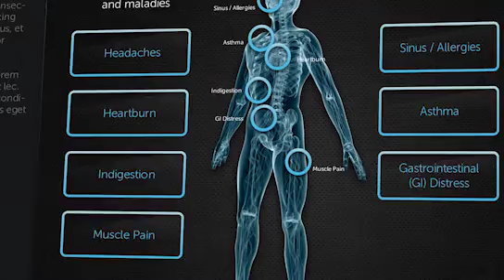True Health Assessment Your personalized approach to health and wellness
The True Health Assessment is a conversation starter. This video gives a glimpse into what the assessment can do, how it can help you achieve the health you want, and what it means for your business.